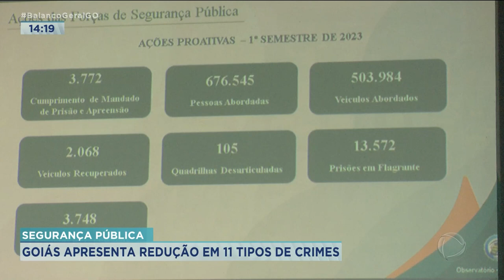APROVADOS EM CONCURSO: SEGURANÇA PÚBLICA APRESENTA 852 NOVOS POLICIAIS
O ESTADO DE GOIÁS CONSEGUIU UMA REDUÇÃO EM ONZE MODALIDADES DE CRIMES NO PRIMEIRO SEMESTRE DESTE ANO. A MAIOR QUEDA FOI NOS CASOS DE LATROCÍNIO, O ROUBO SEGUIDO DE MORTE. O ANÚNCIO FOI FEITO HOJE NUMA SOLENIDADE DE APRESENTAÇÃO DOS NOVOS APROVADOS NO CONCURSO DA POLÍCIA MILITAR.